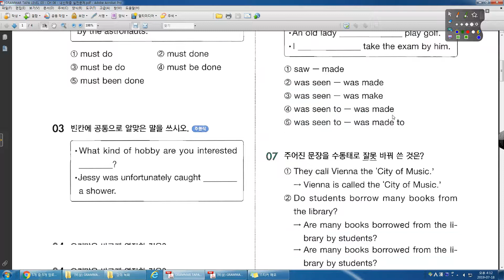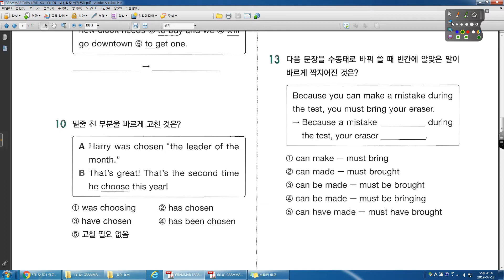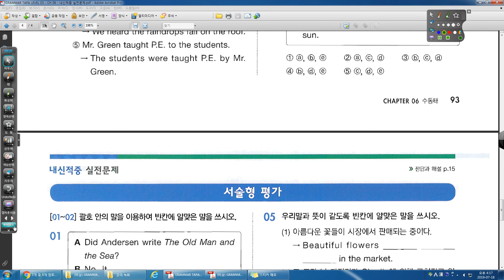GRAMMAR TAPA 3 0 CH 06 내신적중 실전문제